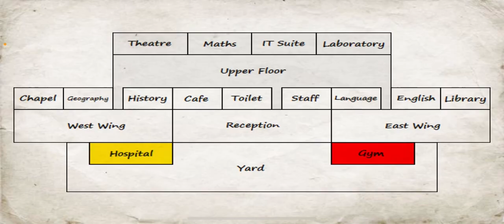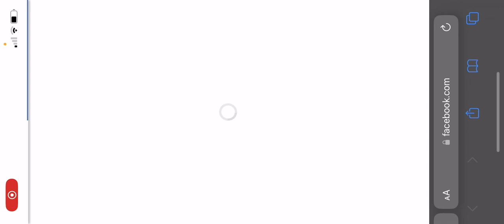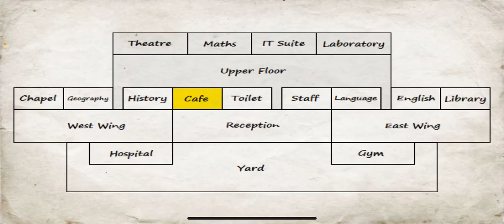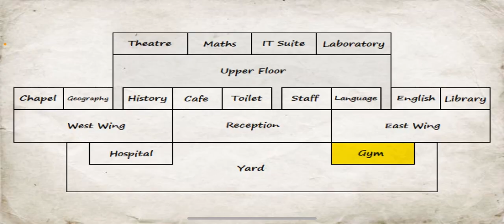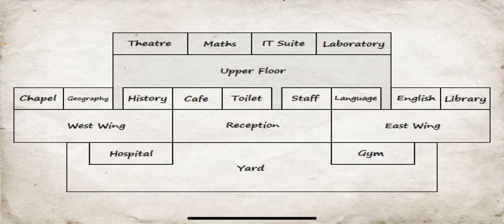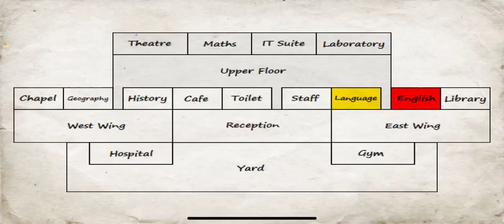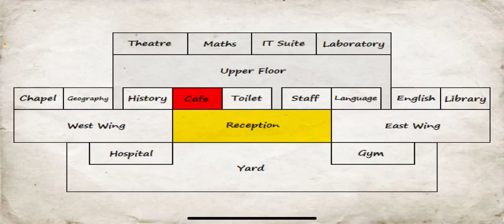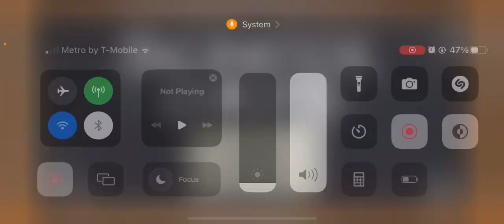These Hands Are Certified👊🏿